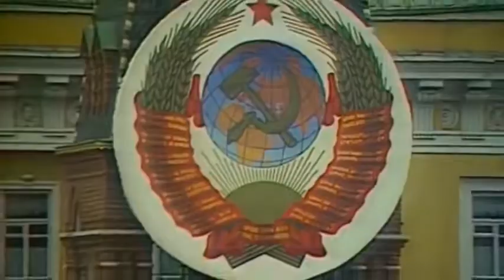Soviet Empire March Soviet Military Power 💪☭☆❤ Soundtrack by Jesper Kyd Directed by F.Mobin 📽🎬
For all comrades and people who still like the Sovietunion in the time of the cold war when it was the mightiest superpower in the world of communism untill the fall in 1991 when It made an end of a golden era my mom was born there in those times in the capital itself and still she miss those times.
Insta : F.Mobin Slavic Lotr MC Afghanka